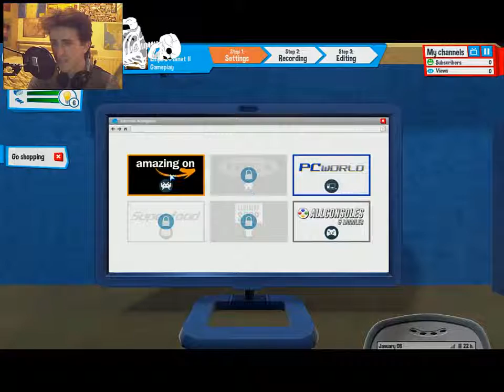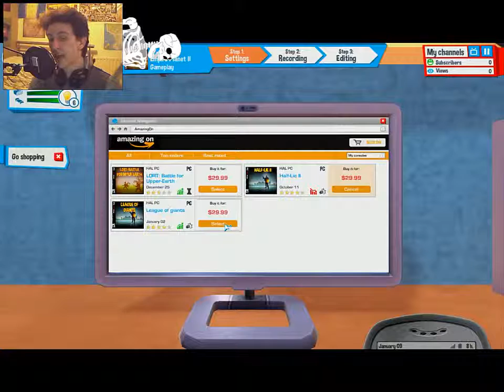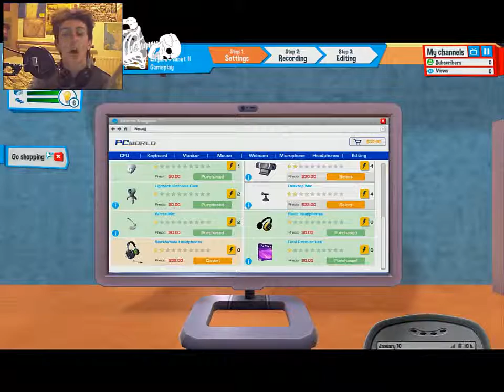Youtubers Life | Its a Youtubers Life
GWOOD plays again about...well making a YouTube video. and uploading it to youtube? Im confused